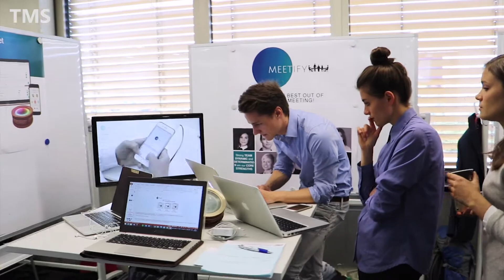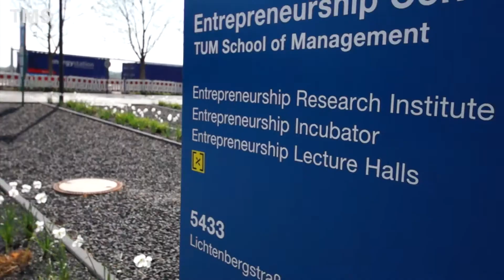Think.Make.Start. - From idea to prototype in 14 days!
Join our TUM university course! 14 days of thinking, making and creating a startup!